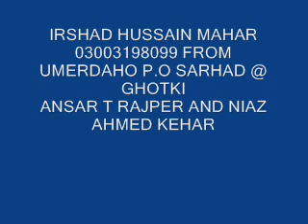aj kam kaar chhadenda acho qaseedo by ghulam rasool bughio sindhi molood shareef